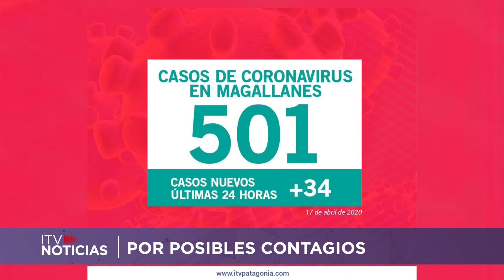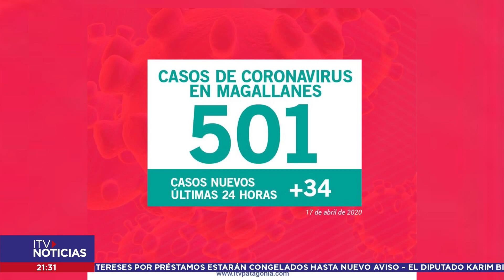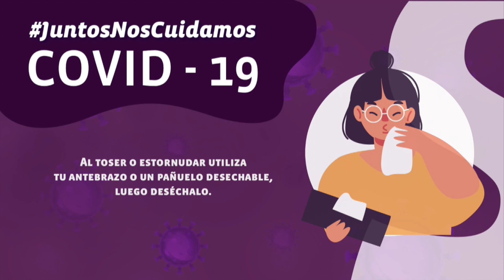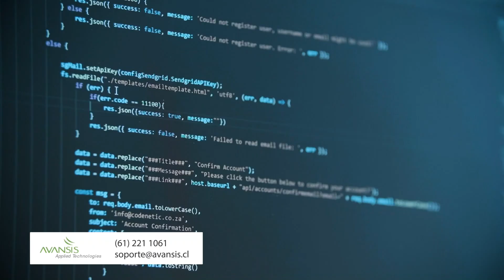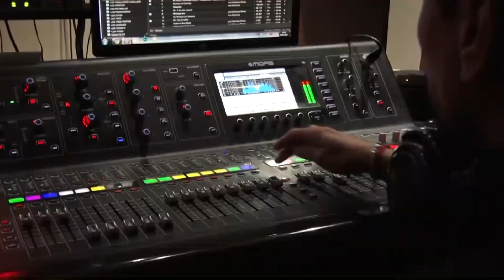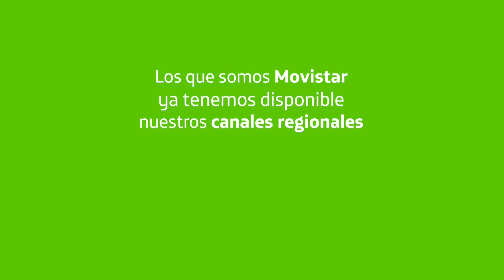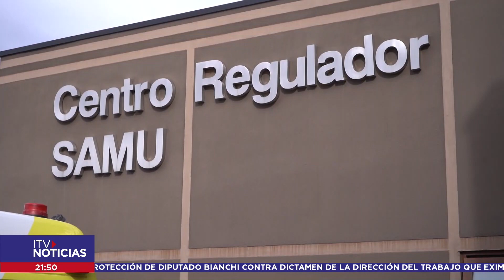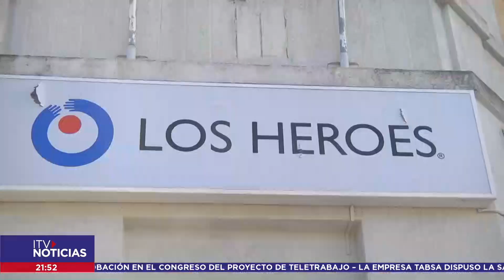ITV NOTICIAS CENTRAL 17 ABRIL 2020